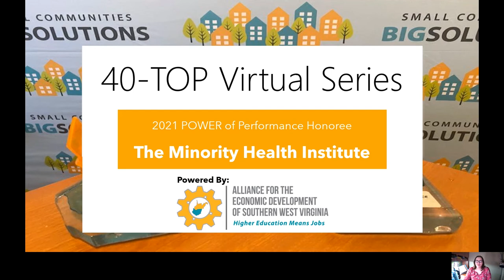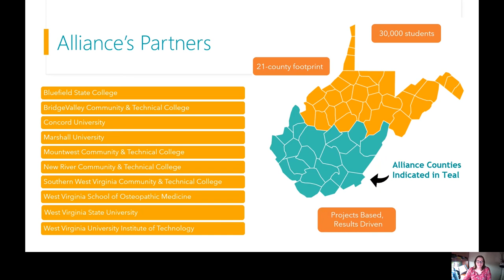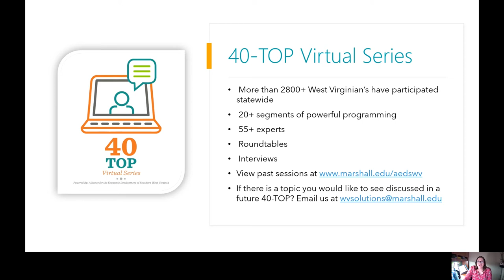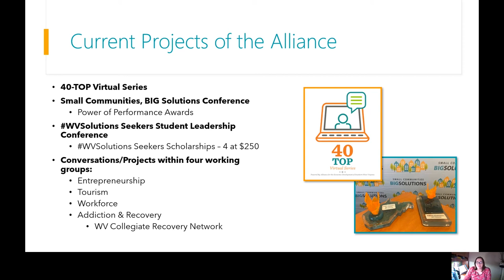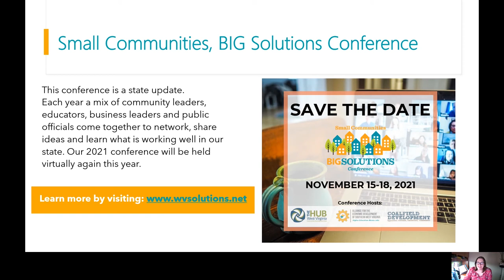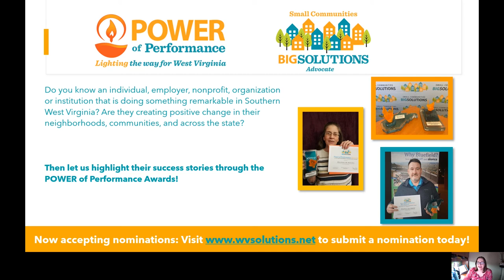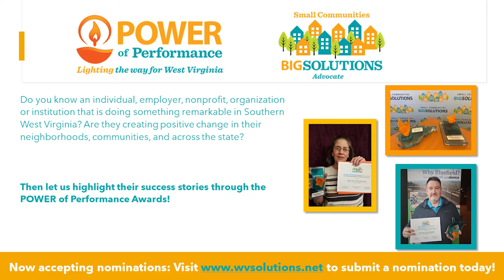40-TOP Virtual Interview Series - Minority Health Institute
Wednesday, August 11, 2021 – Noon

Speakers:
LaDawna Walker Dean, ABD, MSW, BSW
Minority Health Coordinator, West Virginia Minority Health Initiative, Marshall University Minority Health Institute
Dr. Georgiana Logan, Assistant Professor, Research Associate, Minority Health Institute